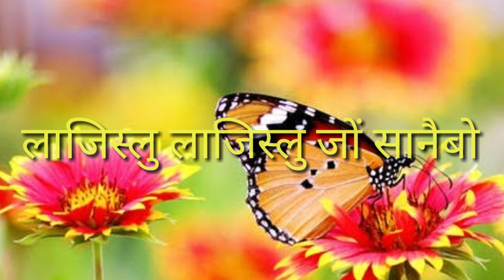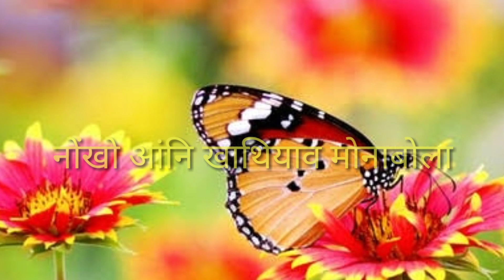MWJANG MWNLAINAYAO || OFFICIAL MP3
Singer -Michael & Dipa